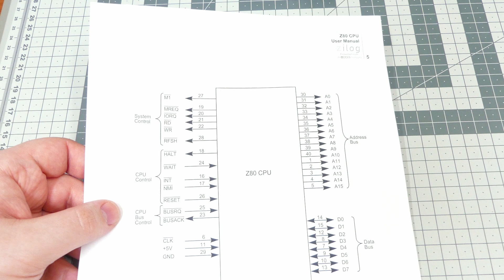My Z80 Homebrew Computer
This is my very first Z80 based homebrew computer project. It is currently fully working system with 32kB of ROM and 32kB of RAM, it just doesn't happen to have any IO at the moment.

This main board has processor and memory, other peripherals like IO can be added as expansion boards using the 2x40 pin header.